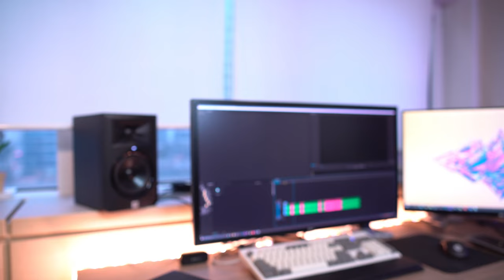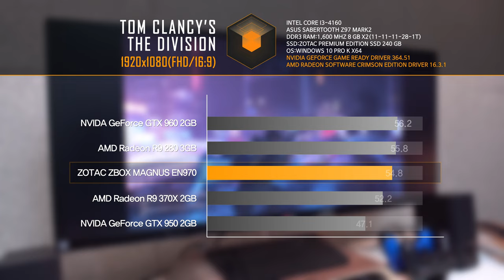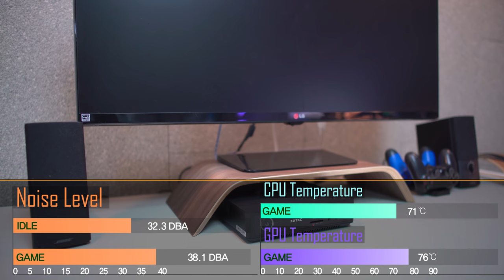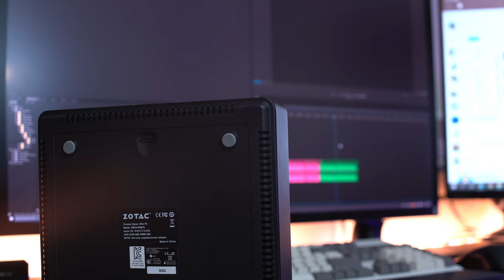조텍 ZBOX 매그너스 EN970 (ZOTAC ZBOX MAGNUS EN970) - 소음을 잡은 고성능 미니 PC